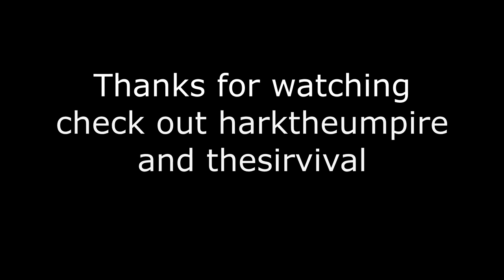WAKE UP (Rust)